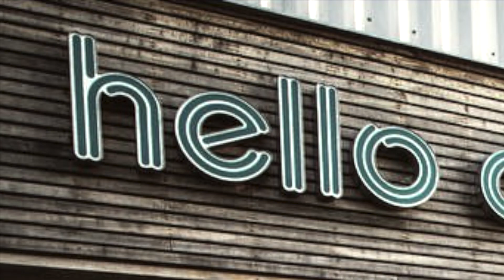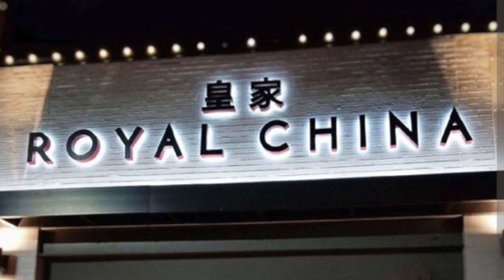Top 7 Chinese Restaurants in Dallas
Favorite CHINESE RESTAURANTS in DALLAS/Fort Worth

7. JIA MODERN CHINESE

6. HELLO DUMPLING

5. KING'S NOODLE

4. ROYAL CHINA

3. WU WEI DIN CHINESE CUISINE

2. SICHUAN FOLK

1. JENG CHI